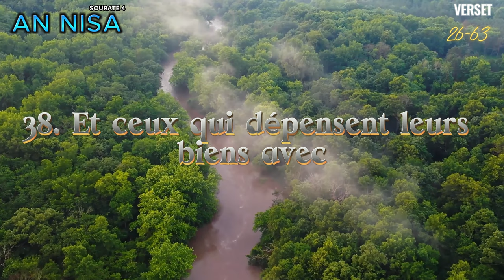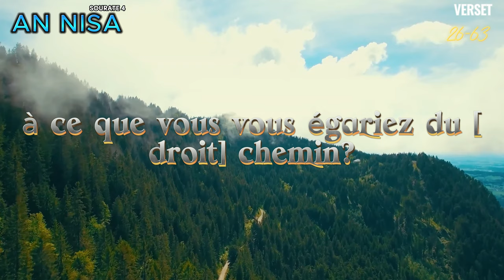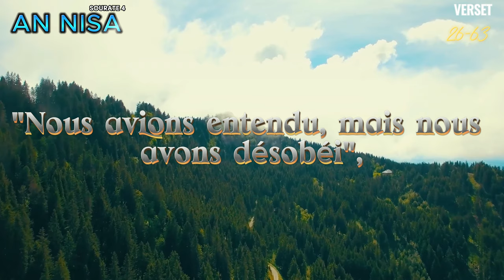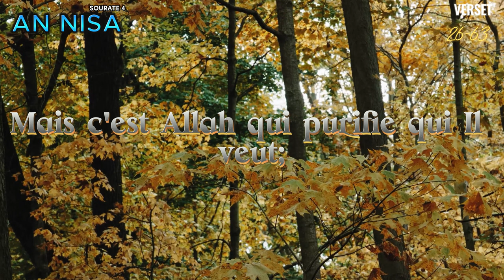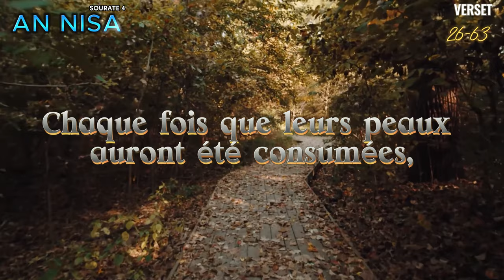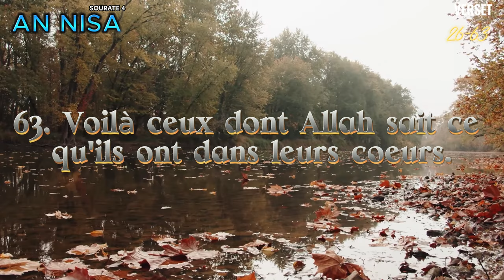Coran FR, Sourate 4, An Nisa 26-63